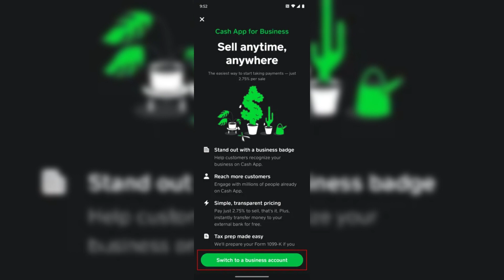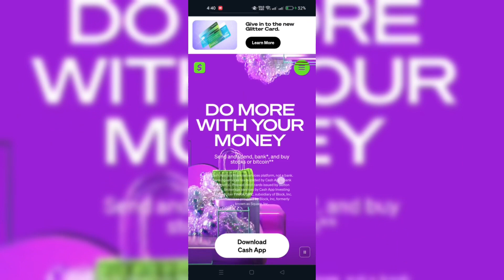How to Open Cash App Business Account | Business Setup Guide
Ready to take your business finances to the next level? Our business setup guide walks you through the process of opening a Cash App business account, providing you with access to exclusive features and tools designed to streamline your operations. From accepting payments to managing expenses, Cash App Business offers everything you need to run your business efficiently. Follow our guide and unlock the full potential of Cash App for your business today!
Thank you for joining the Skills Academy community! We look forward to helping you develop your skills and achieve your goals.

🚀Boost Your YOUTUBE Views with 1of10 Videos: Find High-Performing Content Ideas & Thumbnails!